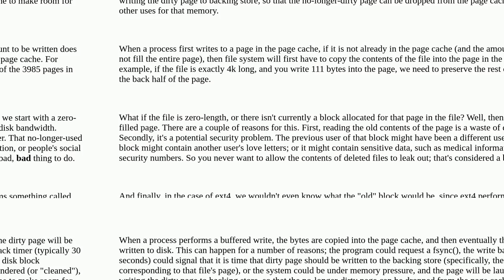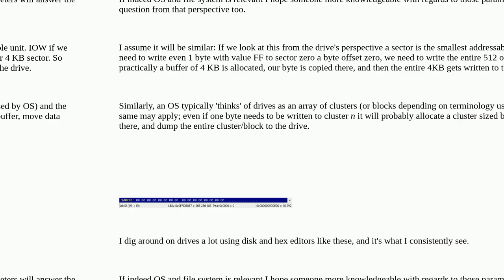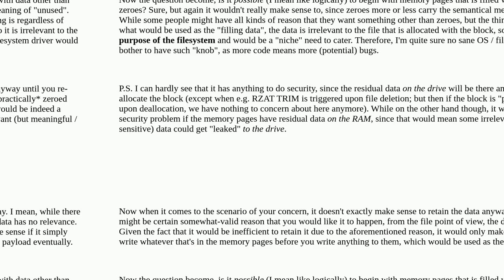What happens (how to control what happens) to the unused part (unused tail) of a block when writi...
What happens (how to control what happens) to the unused part (unused tail) of a block when writing a small file to a larger block?

A special thanks goes out to the community

  ext4 linux ubuntu filesystems